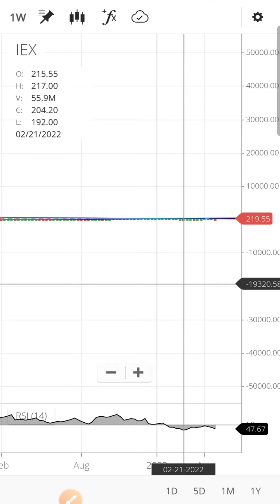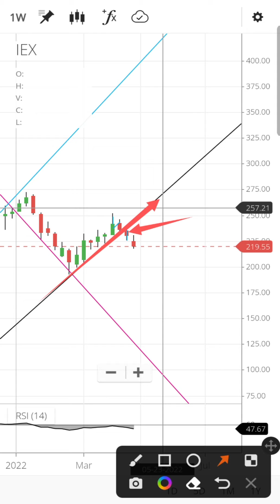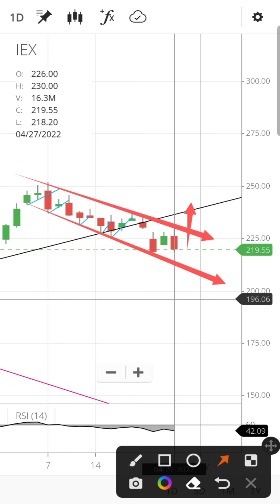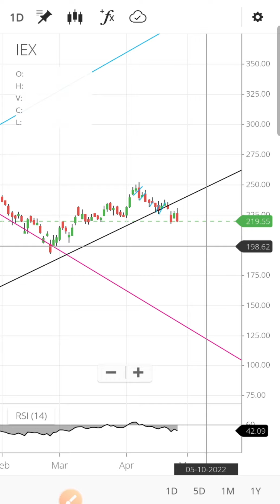IEX share latest news today | IEX share price target | IEX share analysis